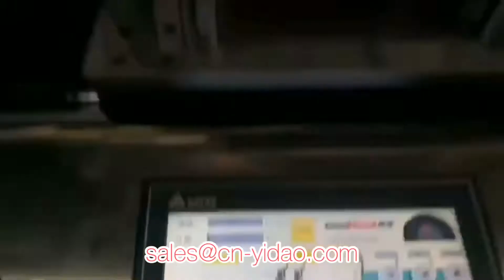Fully automatic KN95 N95 Face mask making machine